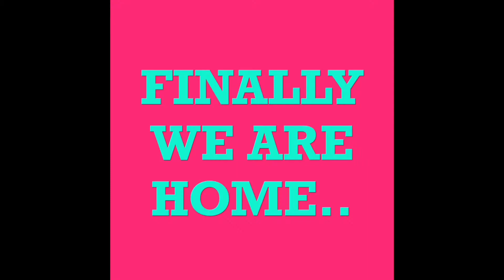Daily life abroad (finland)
Lifevlog